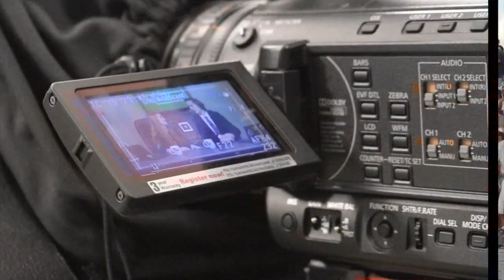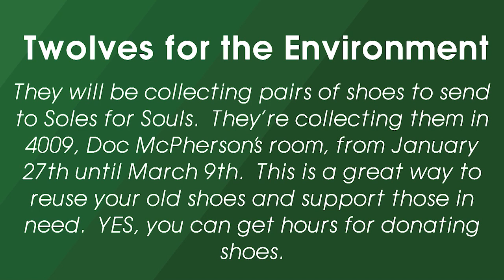The Wolfcast: Jan. 27, 2020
The Wolfcast is back in 2020 with a story about a CPHS student who lost his home in a fire and may have saved his family’s lives. Plus--an update on an all new girls soccer season, a choir student headed to TMEA--and a sports report.